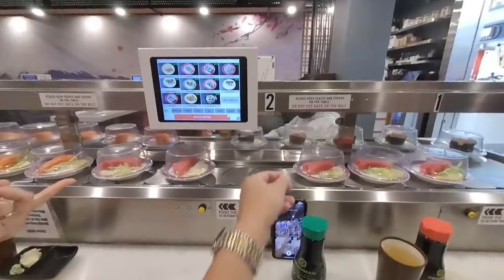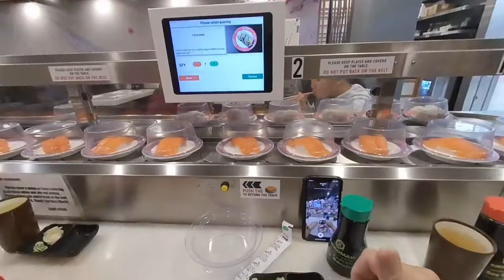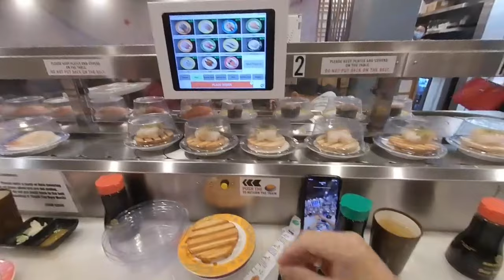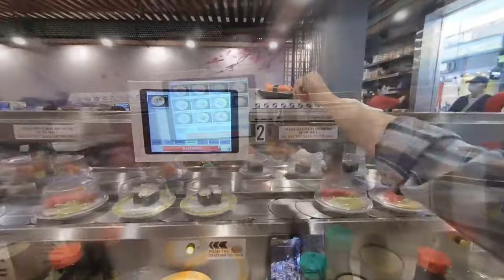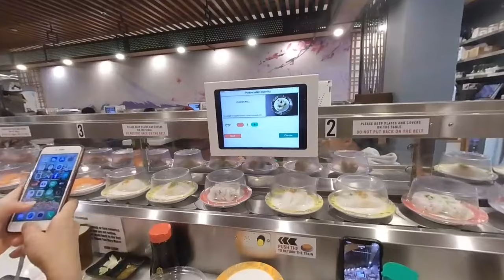Rotating Sushi Bar VR180 Virtual Tasting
What happen when you mix traditional Japanese food with technology? You get Rotating Sushi Bars. The Chef is in the kitchen but instead of someone bring you the food, the food come to you on a conveyor belt. You take the food you want to eat off of the conveyor belt that is streaming to you from the kitchen.
The food in this video are: Tuna sushi,  Chu Toro nigiri, Amaebi (raw Shrimp) nigiri, Salmon Sushi, Tobiko Gunkan(Fly fish eggs battlership roll), Imitation crab leg nigiri ( came on a train), Futimaki roll(Train), hamachi nigiri,

This video was shot with the Insta360 Evo camera in 180 3D mode. it is best viewed with a VR headset for the "you were there" effect.